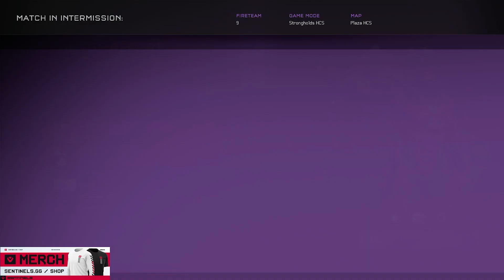Halo 5 SEN vs INC Pro series #2 Semi Final Game 4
Follow Paul 'SnakeBite' Duarte on Social Media -